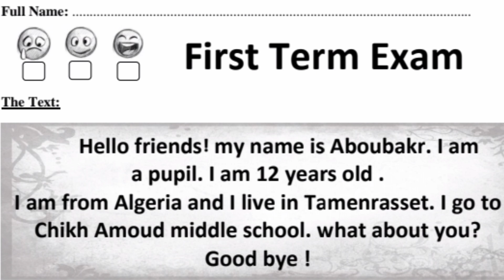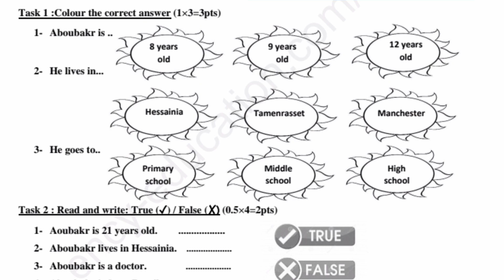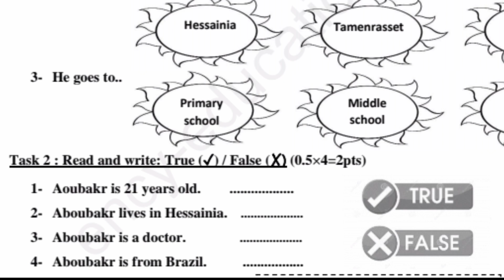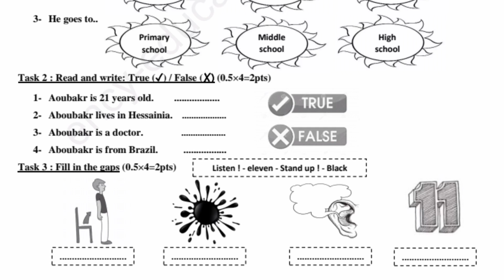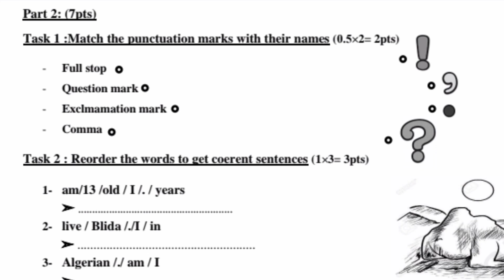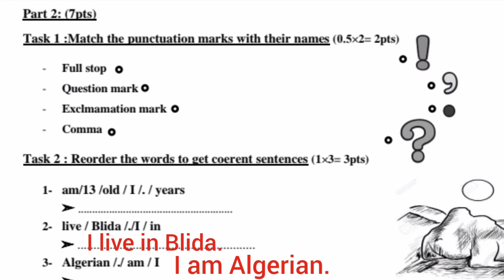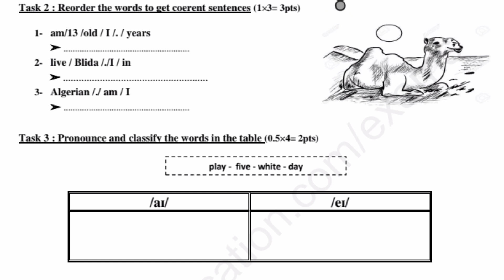حل إختبار اللغة الإنجليزية فصل أول أولى متوسط 2022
كيفية حل إختبار اللغة الإنجليزية مع الشرح بالعربية للفصل الأول الاولى متوسط 2022